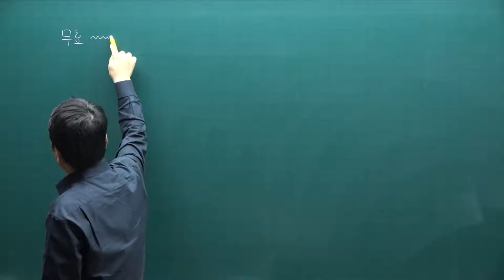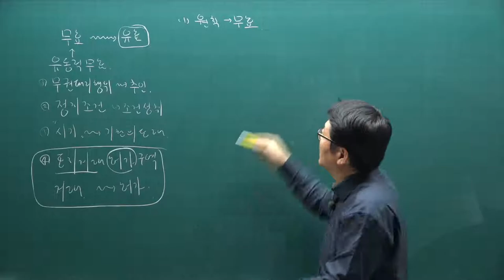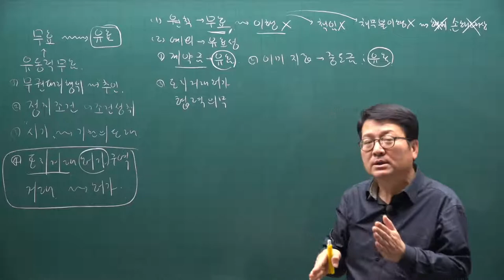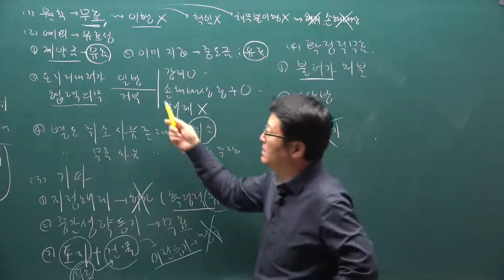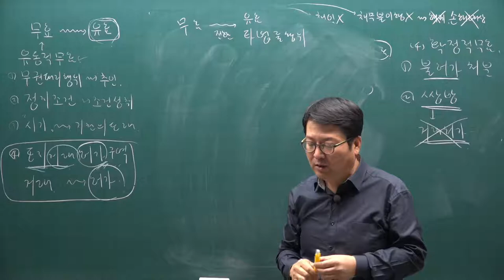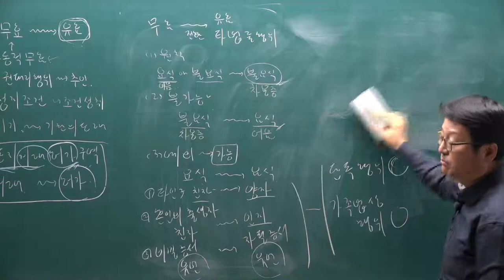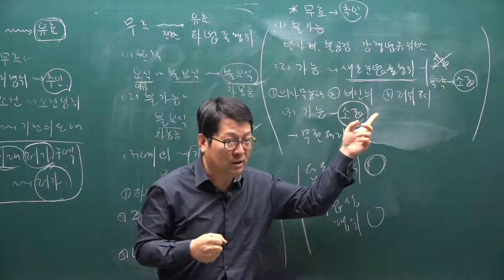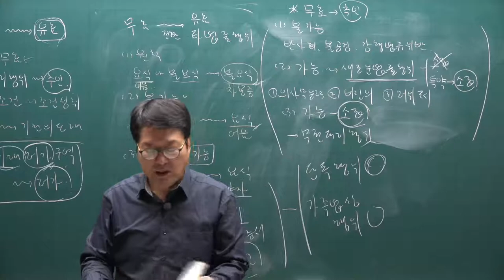[공전무] 2021년 공인중개사 민법 기본이론 18강